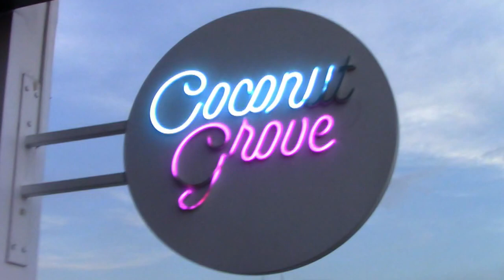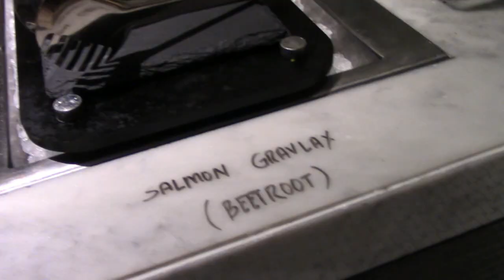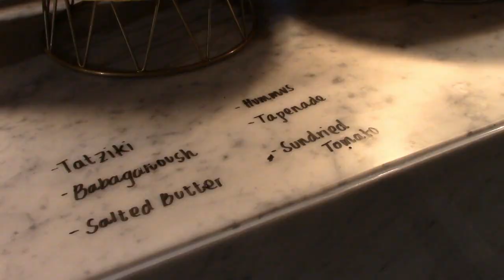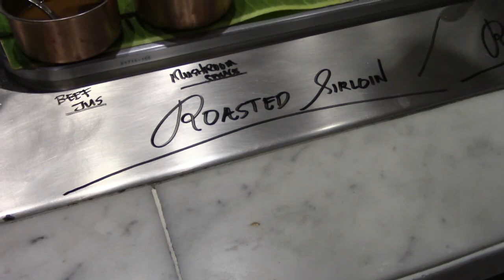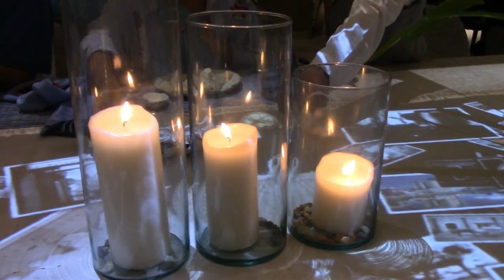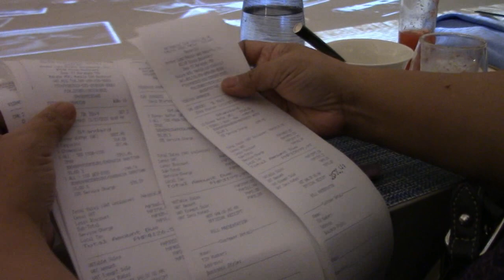Admiral Club by the Bay, Admiral Hotel